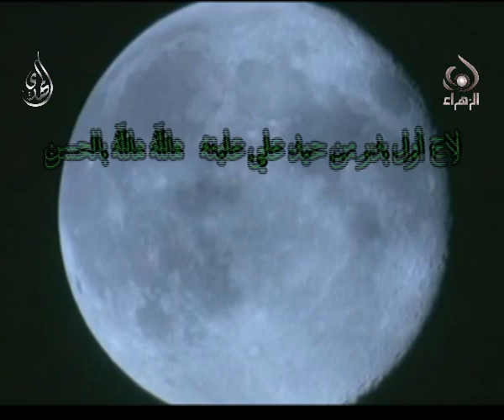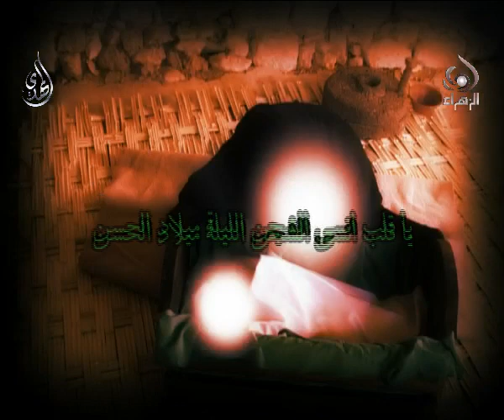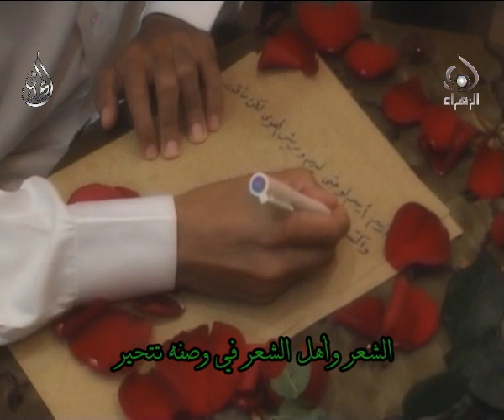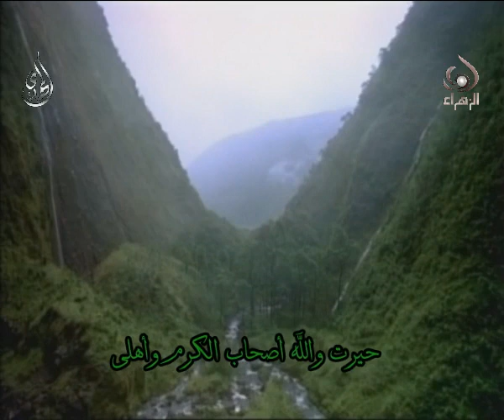انولد سيد شباب الجنة - جعفر الدرازي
مولد الإمام الحسن المجتبى عليه الصلاة والسلام
الرادود جعفر الدرازي